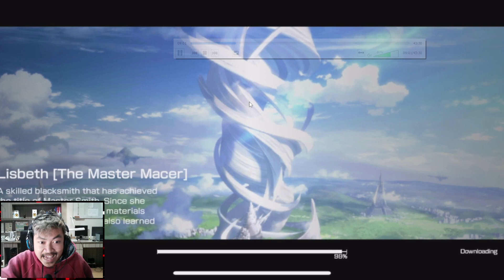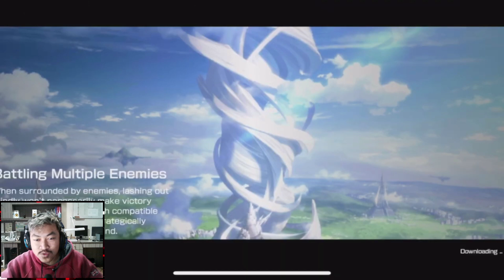🔥🔥AKHIRNYA RILIS CBT!! Sword Art Online Variant Showdown [Gacha & Gameplay] Keren banget Sih!!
Sword Art Online Variant Showdown (English Ver.) - CBT Gameplay Android APK Download

The Closed Bet Test for Sword Art Online Variant Showdown is here!
Congratulations Sword Art Online on 10 years of anime goodness!
Take control of your favorite characters from the anime in high-octane action battles!
Use character-specific Sword Skills and switch between offense and defense on the fly to get the upper hand with supreme SAO action in the palm of your hand!
Take control of 3 different characters in battle! Each character has their own specialties, skills, and strategic placements, so build your own party to take on the ferocious opponents that way!
And make sure to utilize their Ability Cards to their utmost, otherwise you're toast! Pronounce your teams' strengths and compensate for their shortcomings with Ability Cards to take the upper hand in battle!

Bahasa : Inggris